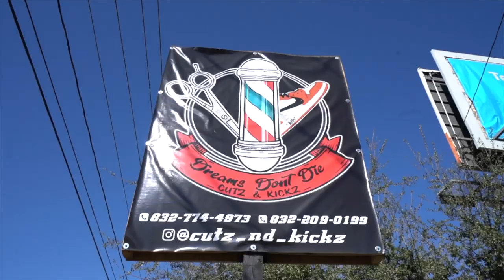HYPEDBEAST RETAIL SHOE LOCATION WITH BARBER SHOP FOR THE TRUCK SCENE IN HOUSTON TEXAS!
A Place that sells exotic shoes and does haircuts for the custom truck/car scene in Houston Texas! H-town hustlers
Today on Salinas I have Cutz & Kickz a barber shop and exotic Hypedbeast retail shoe location!
Cutz and Kickz offers the latest and even the oldest released hyped-beast sneakers, they specialize on supplying a comfortable and professional environment where they offer a rented out hookah, a complimentary xbox games ,mini basketball court and also offer Scarface Miche mix for sale!
Jose and Angel Apolinario are brothers and owners of Cutz and Kickz, they hired me to produce this video and show yall a quick walk around of featured store along with a quick display of featured customers rides!
Md1 tinting is their tinter of choice also invited was Scarface and other customers with exotic trucks razors and cars!
Cutz and Kickz is located at 13314 Aldine Westfield Rd in Houston Texas 77039, they are also to contacted at find them on insta at cutz_nd_kickz